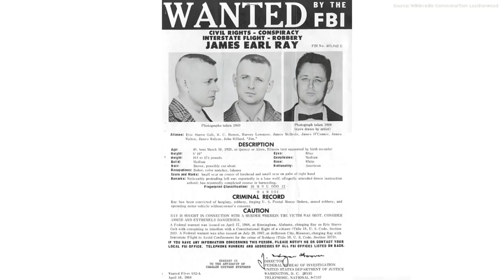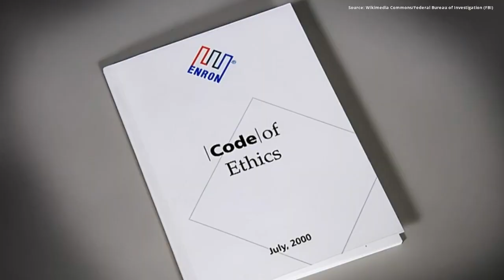Infamous Figures in U.S. History: The Dark Side of the American Dream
Exploring the notorious figures who left a mark on American history

Join us as we delve into the controversial lives and actions of infamous figures in U.S. history. From traitors to cult leaders, these individuals have left an indelible imprint on the American psyche.